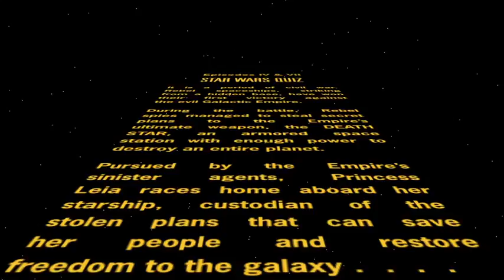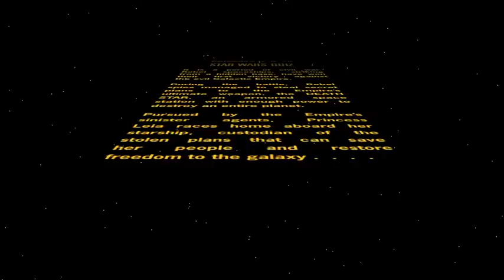Star Wars quiz low quality test render 2